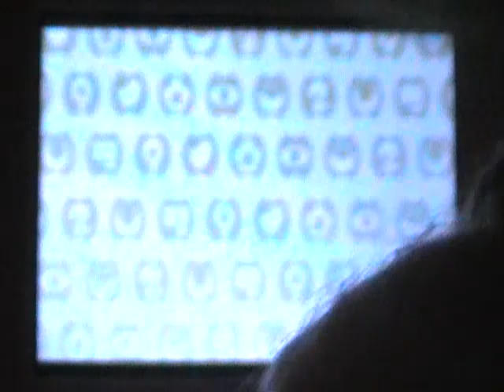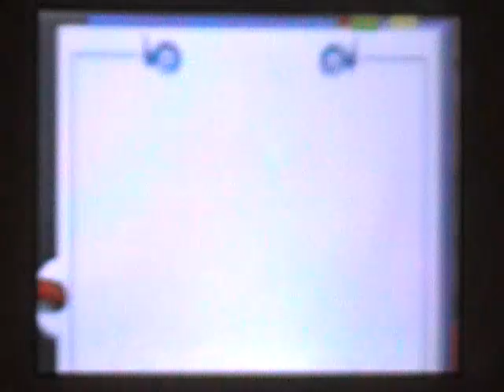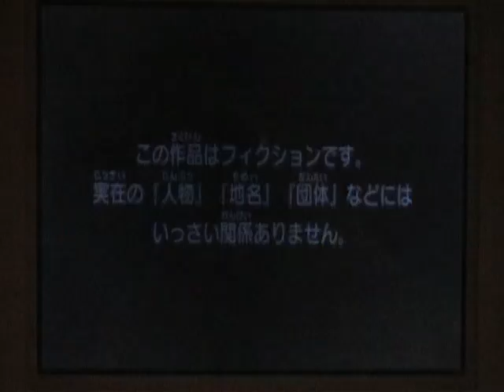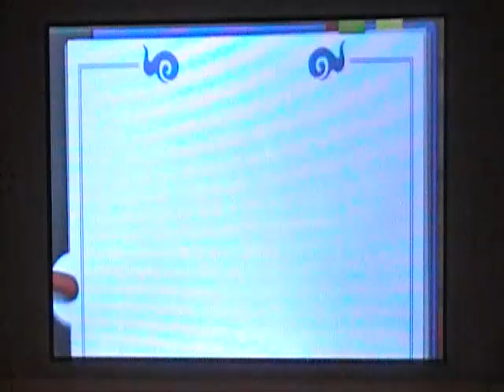Primeros minutos de Yo-Kai Watch Busters con EspalTino, el GAMER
EspalTino y Over tienen la suerte de probar esta nueva aventura de Level-5. No solo eso, sino que EspalTinín os hará de traductor, porque además de GAMER sabe japonés... o eso dice él :P